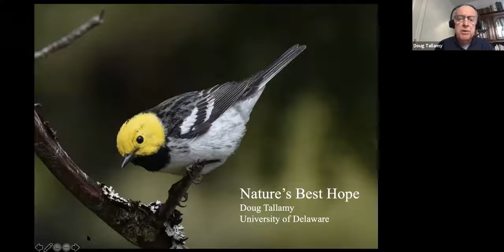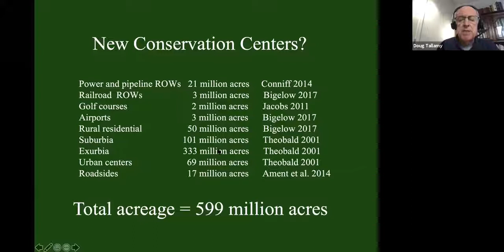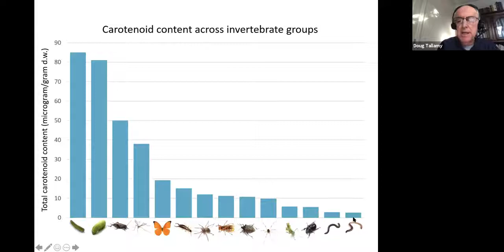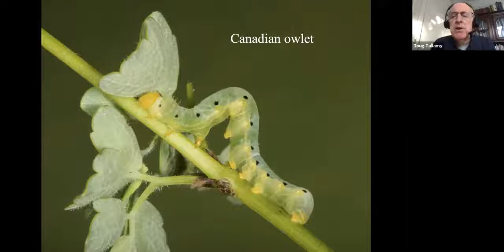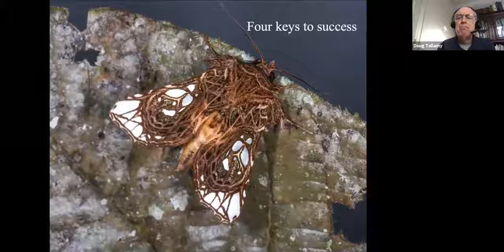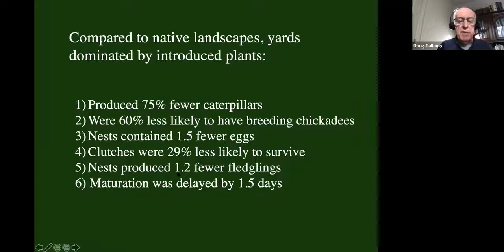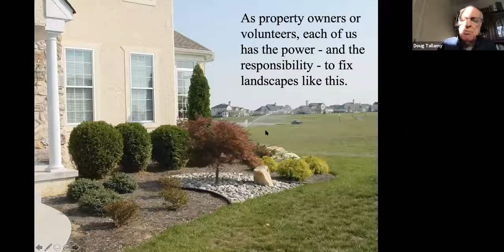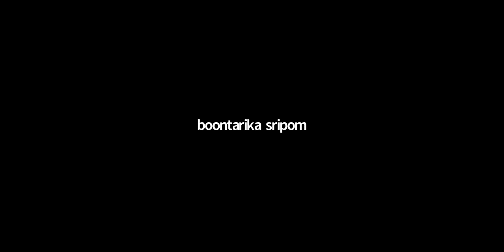Doug Tallamy Presents His NYT Best Seller "Nature's Best Hope" Restoring Habitat In Every Yard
Prof. Douglas Tallamy evangelizes for our going native in our yards.   We need to plant trees and plants that feed our local insects, and therefore our local birds.   Help save the environment right from your own yard!

Replace boring lifeless suburban lawn with true natural beauty.